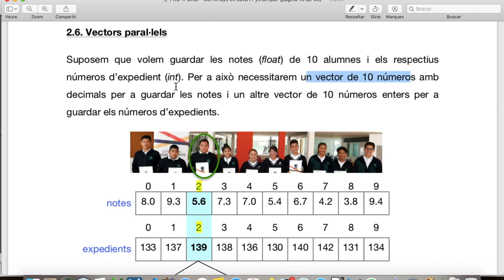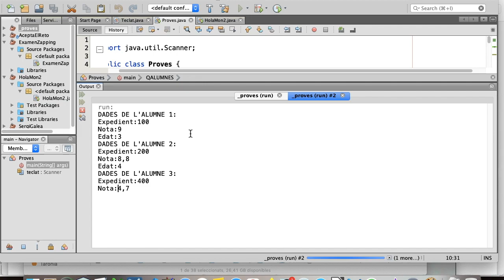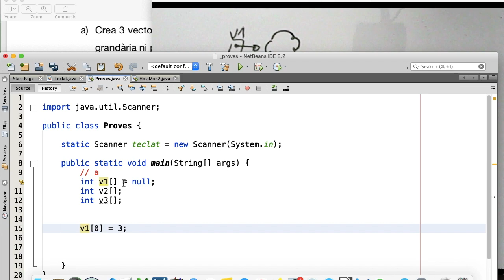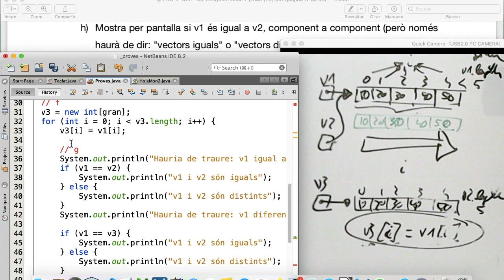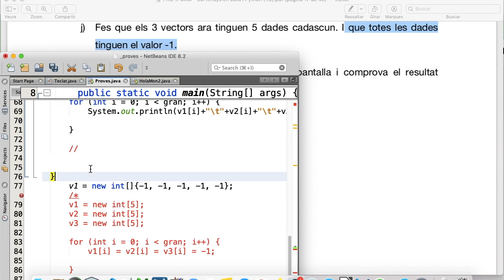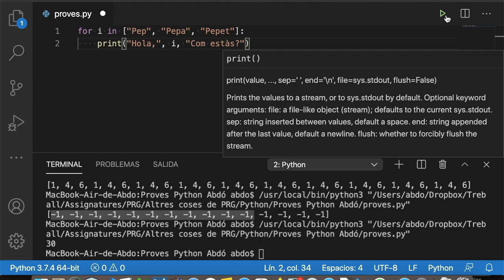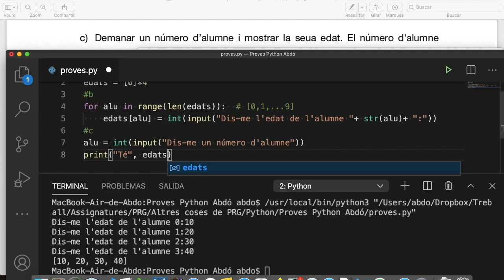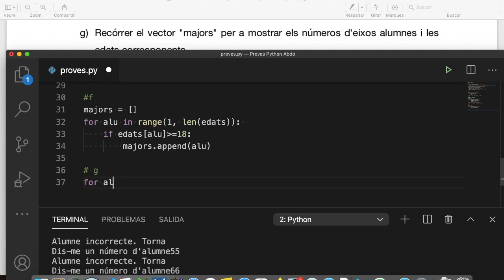PRG 2020 casa 13. Vectors paral·lels, vector en conjunt, exercicis Vectors en Python